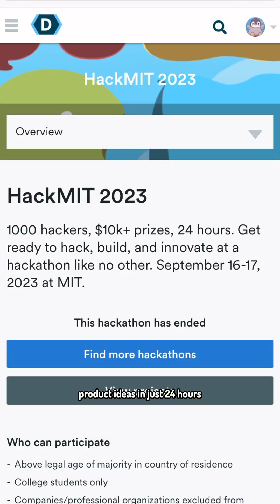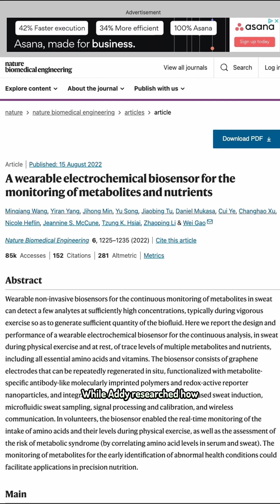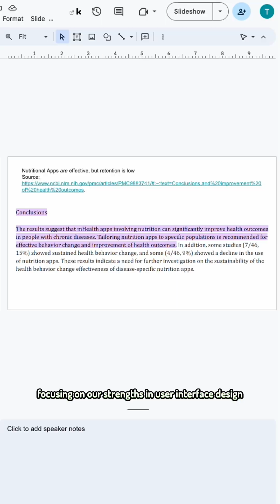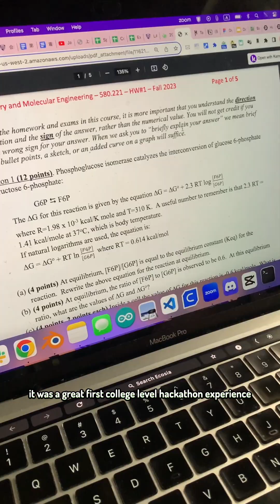Attending HackMIT! (all days 1-3)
My friend Addy and I attended the 2023 HackMIT in Boston. This is a compilation of our adventure and project journey!

Follow for fun content!